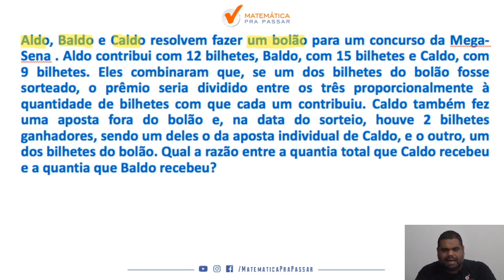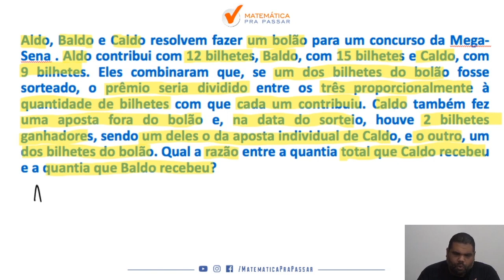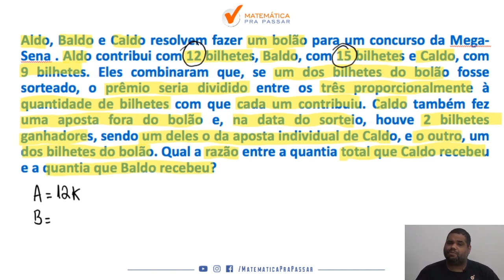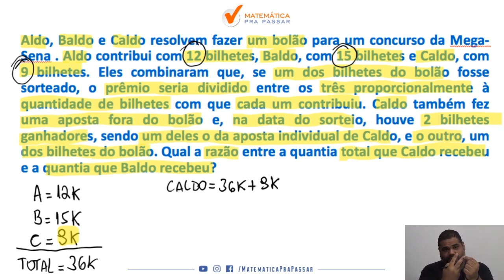Matemática para o Banco do Brasil |Dica 43| Coloca o K que vem a solução.